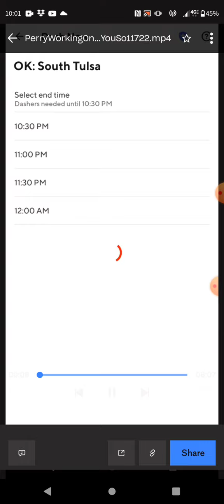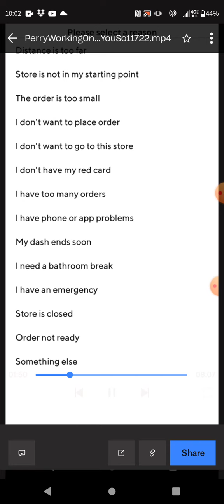Charles Perry Working On Another I Told You So 11/7/22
Charles Perry Working On Another I Told You So
11/7/22

Music playing in the background has not been identified yet.

The evidence of attempted murder and domestic violence Perry has inflicted on Cynthia for 13 years, evidence of attempted murder and stats show murder rates of domestic violence victims in Oklahoma is on the rise due to law enforcements failure to adequately address the threats. Cynthia has help from police outside of Oklahoma.  That's not to say since in Oklahoma aren't helping her guys but all in all locals have not been impressive in keep women safe from abusive cruel men.  Statistics do not lie. The

She Wasn't Supposed To Know But She Does 11/3/22

Charles Perry has threatened starvation, deprivation of shelter and food and a vehicle, impedes contracts and commerce in attempt to force and a coerce a lie.  He's tried to kidnap Cynthia but he keeps getting caught and told on because he's the source of stress and anxiety that everyone wants GONE.

Perry's people recorded by police "We need her back in Texas. She is to go back to Texas.  " She is a grown woman and she said no.  Lubbock people seem to be confused about when slavery became illegal in the US. The Civil War ended slavery. Perry's Hillbilly Cover up includes taking pictures of her minding her own business and working or doing normal things normal people do.  "We are going to prove we aren't stalking her by taking photos of her minding her own business, going to work not bothering anyone.  "

Every Day, Cynthia Ortiz is threatened with death, false arrest, economic or property loss. Perry Recorded "We need to create a situation of extreme duress for her so she will lie for me. We just need her to apologize. "

 "Cut off all sources of income so she has no choice but to go to Texas where we can do more to her." Recorded in 3/2022

Cynthia doesn't want to go to Texas. Perry is about to be charged for taking her money to Coerce.

Mr. Perry has been told the following regarding his peeping Tom problem:

1) Cease and Desist Immediately
2) He is being billed $1,000 per day for using Cynthia's body, property and utilities for his personal entertainment and for profit. That is her fee.
3) He is being billed $2,000 per day for doing the above without her consent or permission against her will. That is her fee.

 See Title 18 USC 1512 and 1513.

"She was supposed to be in jail and not able to appeal." They intentionally impeded the appeal and many of those conversations obtained by the police helping her.